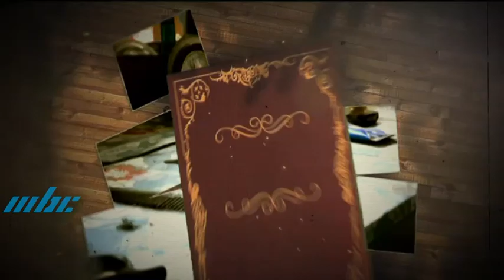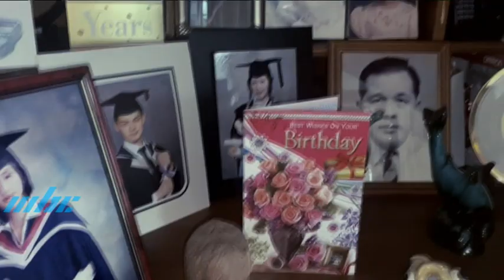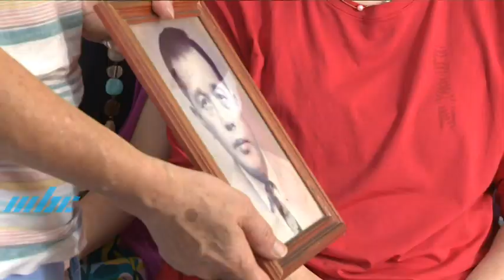Nos Aînés - Krishnaduth Ramrooch